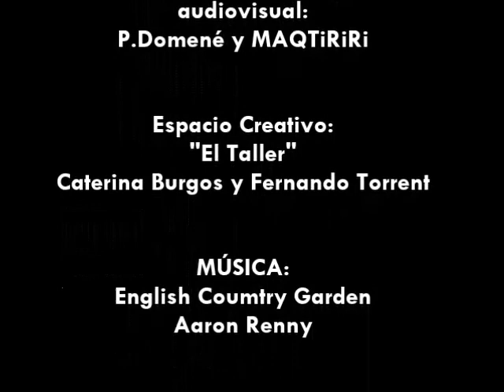Interpretación con ceras por P. Domené de mi amiga Lisa.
La Gioconda, la Mona Lisa o mi amiga Lisa...
Interpretación con ceras de La Gioconda o Mona Lisa realizada por P.Domené.
Un año de trabajo, de lucha,de risas y de buena compañia en el espacio creativo de Caterina Burgos y Fernando Torrent.